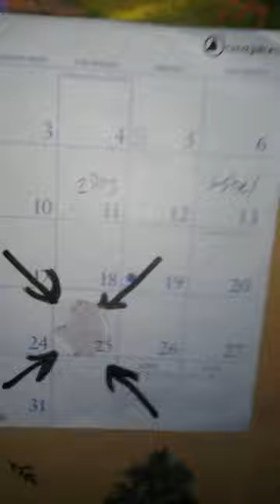schedule your holes in advance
Your life not your head for hole I mean don't get shitty with me for all that were blind here can see.